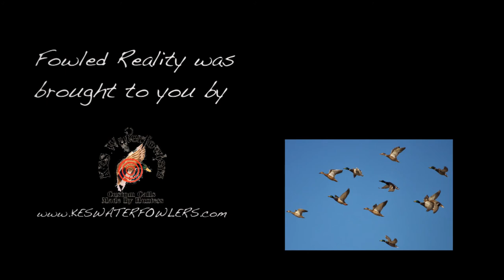Our Fowled Reality of Waterfowl Hunting: Fowled Reality EP1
Our waterfowl season is chracterized by cold mornings, short nights and long drives to find ducks and geese. This isn't an every day duck and goose hunting smash.  Fowled Reality is scouting, long drives, and hours of decoy setting to put birds on the ground.  It doesn't always come together, but we do our best to document the highs and the lows and why it's works or doesn't.